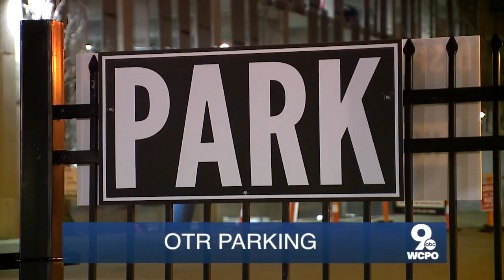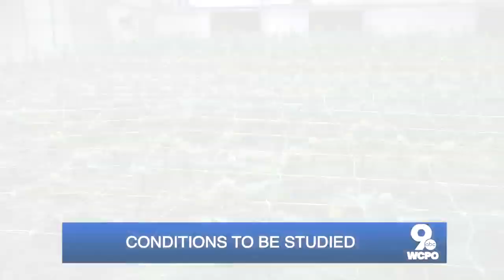WCPO Latest Headlines | February 12, 9am